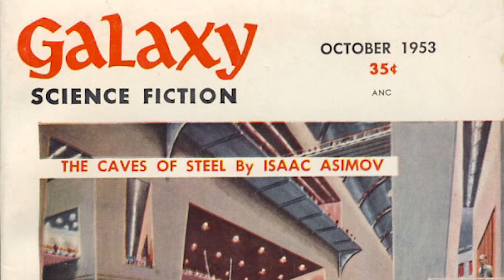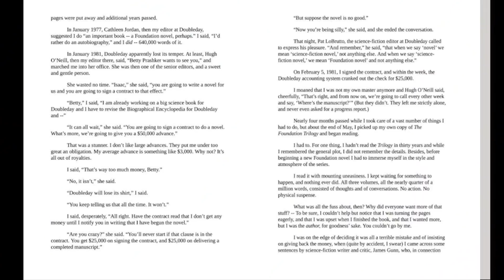Foundation Season 1 Episode 1 - 2 Breakdown | Recap & Review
Foundation season 1 episode 1 - 2 breakdown. Deep dive recap & review of the Apple TV+ series adapted from Asimov’s book series.

The first season of Foundation released episodes 1 and 2 together for the series premiere. In two hour-plus episodes, we were introduced to Isaac Asimov’s galactic empire. Episode 1 was titled “The Emperor’s Peace” and visits the planets Trantor, Terminus, and Synnax. We are introduced to Salvor Hardin (Leah Harvey), Hari Seldon (Jared Harris), Gaal Dornick (Lou Llobell), and Raych (Alfred Enoch). The empire is ruled by the genetic dynasty of three clones of Cleon I. From youngest to oldest, Brother Dawn (Cassian Bilton), Brother Day (Lee Pace), Brother Dusk (Terrence Mann). Gaal and Hari are arrested and eventually exiled to Terminus to continue working with Psychohistory and set up the Foundation.

In episode 2 the emperor is investigating the attack on the Star Bridge. When he turns up nothing he punishes the two outer worlds of Anacreon and Thespis. Killing most of their delegations, and bombing their planets. Hari, Gaal, and Raych have set out for Terminus on a slow ship on a trip that will take more than four years. Season 1 Episode 2 is titled "Preparing to live".

At the end of the premiere, Hari is killed by his adoptive son in a shocking moment. Gaal is then sent away in a pod that appears to be for hibernation. The ship is still continuing to start the Foundation, but the trajectories of the main characters have all changed. This is a bit of a cliffhanger but we explain the setup and the ending as it happened.

The official Foundation TV Logline from Apple:
When revolutionary Dr. Hari Seldon predicts the impending fall of the Empire, he and a band of loyal followers venture to the far reaches of the galaxy to establish The Foundation in an attempt to rebuild and preserve the future of civilization. Enraged by Hari's claims, the ruling Cleons – a long line of emperor clones – fear their grasp on the galaxy may be weakening as they’re forced to reckon with the potential reality of losing their legacy forever.

About Isaac Asimov:
Isaac Asimov was an American writer and professor of biochemistry at Boston University. He was known for his works of science fiction and popular science. Asimov was a prolific writer and wrote or edited more than 500 books.

Asimov wrote hard science fiction. Along with Robert A. Heinlein and Arthur C. Clarke, Asimov was considered one of the "Big Three" science-fiction writers during his lifetime. Asimov's most famous work is the "Foundation" series, the first three books of which won the one-time Hugo Award for "Best All-Time Series" in 1966.

Foundation books:
Complete Foundation series
🚀Foundation and Empire
🚀Second Foundation
🚀Foundation’s Edge
🚀Foundation and Earth
🚀Prelude to Foundation
🚀Forward the Foundation
🤖 The Robot Series
👑 The Empire Series

I would recommend reading the series in order of publication as they’re listed here. I would advise against reading the prequels first.

This Foundation video explains everything you need to know about episode 1 and episode 2 of the new series and explains the ending. It discusses how it relates to Asimov’s work and draws from the source material.

Foundation TV series official summary:
Based on the award-winning novels by Isaac Asimov, Foundation chronicles a band of exiles on their monumental journey to save humanity and rebuild civilization amid the fall of the Galactic Empire

Foundation stars SAG Award-winner and Emmy-nominee Jared Harris as Hari Seldon; Lee Pace as Brother Day; Lou Llobell as Gaal; Leah Harvey as Salvor; Laura Birn as Demerzel; Terrence Mann as Brother Dusk; and Cassian Bilton as Brother Dawn.

0:00 Intro
0:59 Episode 1 Recap - Terminus & The Vault
2:09 Gaal Dornick & Synnax
3:51 Trantor & Hari Seldon
5:28 The Genetic Dynasty & the Trial
8:24 The Star Bridge Attack & Exile
11:15 Episode 2 Recap - The Emperor
13:13 The Slow Ship
14:55 The Ending
16:59 Questions & Mysteries
18:08 Review
20:24 Final Thoughts